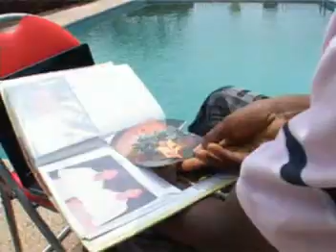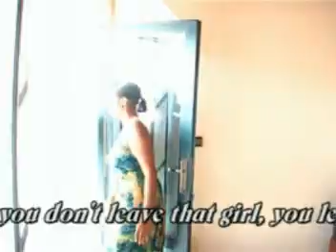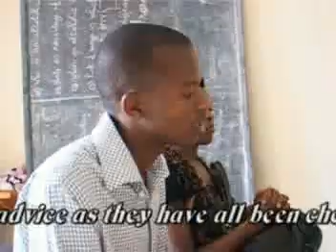UMUKINO: DUKIZE KABUTINDI Part.1